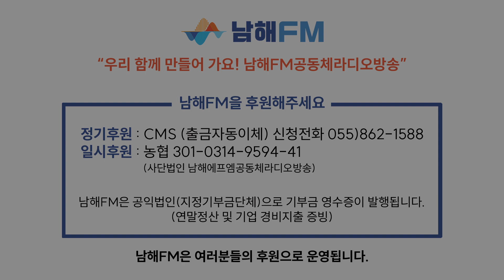[보이는라디오] 강수돌 교수의 세상사는 이야기 : 5회 | 남해FM | 230710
"우리가 만드는 우리 남해의 방송!"
남해FM공동체라디오방송은 우리 남해인들의 이야기를 담는 우리 남해의 방송입니다.